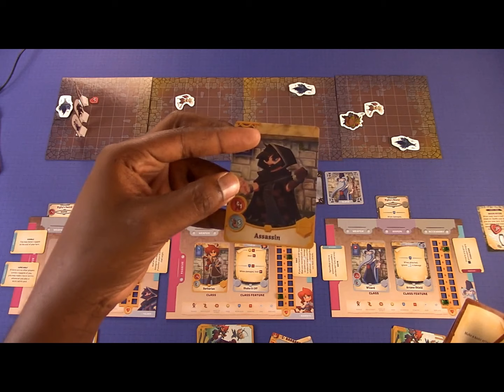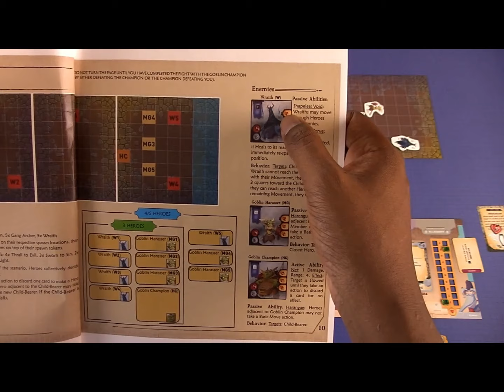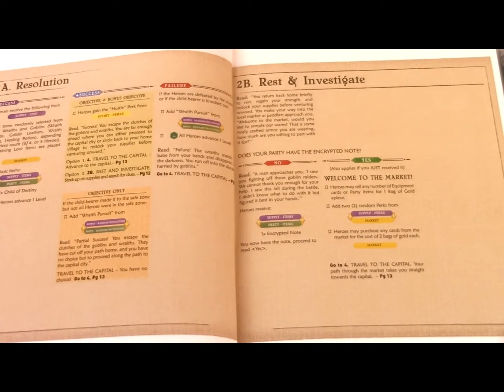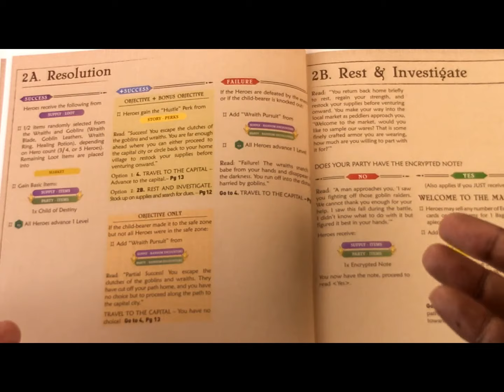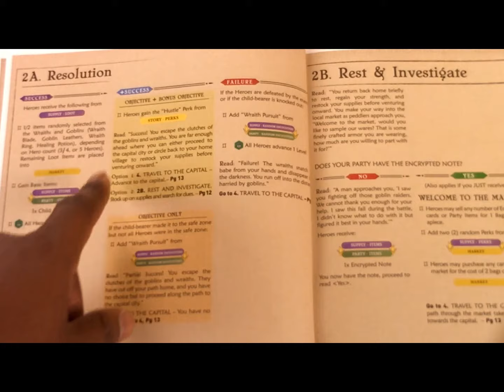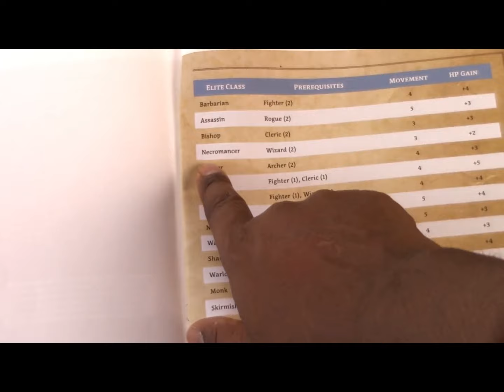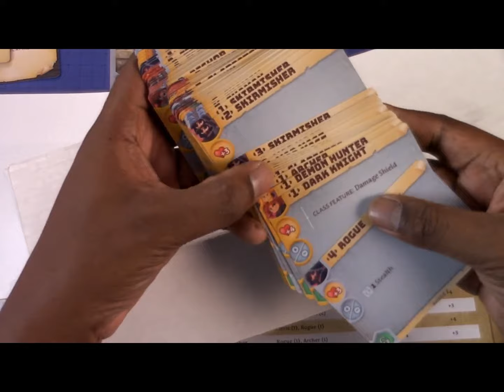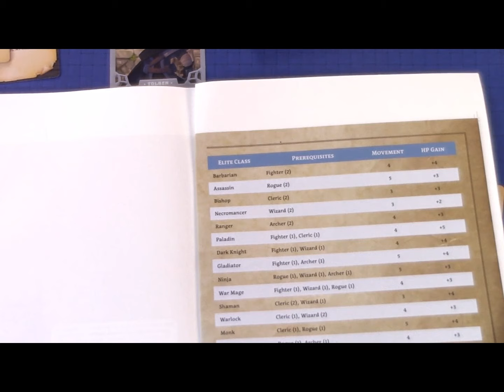Adventure Tactics Live Play with Jambalaya Plays Games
This is a playback of the Adventure Tactics Live stream on Facebook. I have solo live plays on a weekly basis on Sundays at 3pm CST. You can find me on the Jambalaya Plays Games FB page for updates or head over to Man vs Meeple Facebook Page.